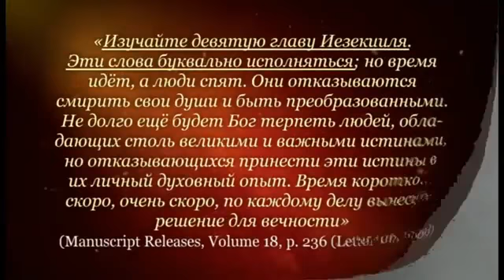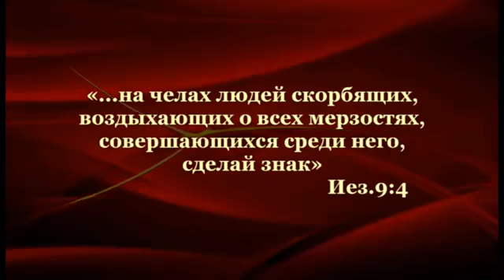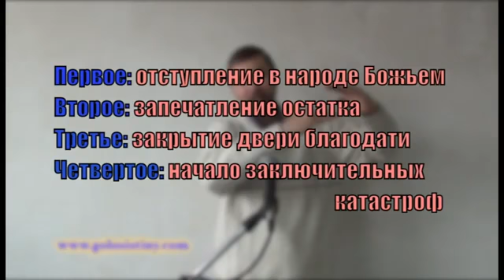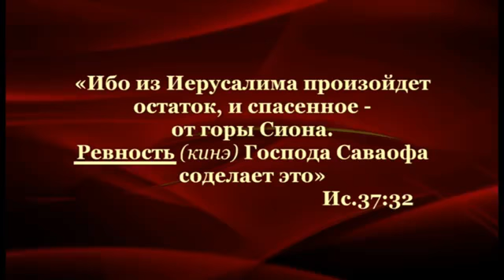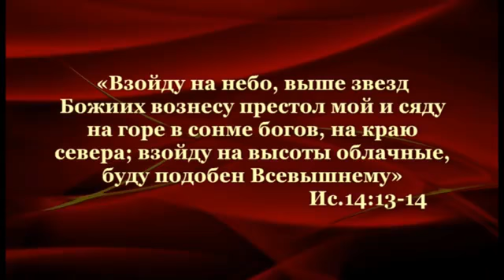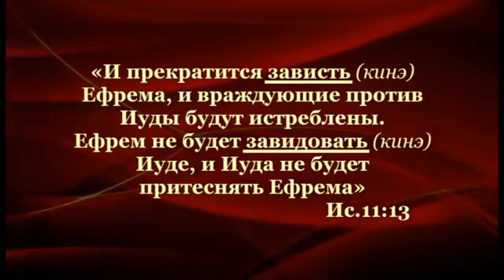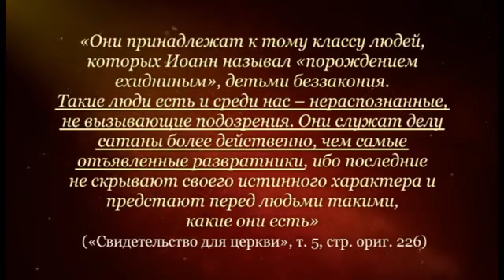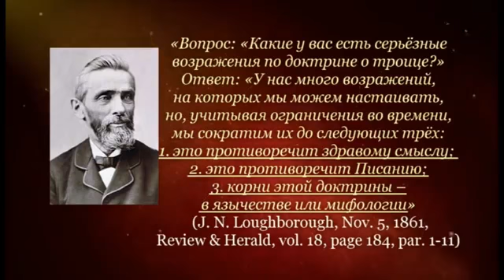Когда закроется дверь благодати часть 1